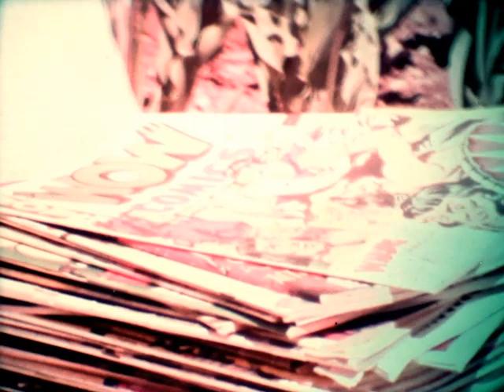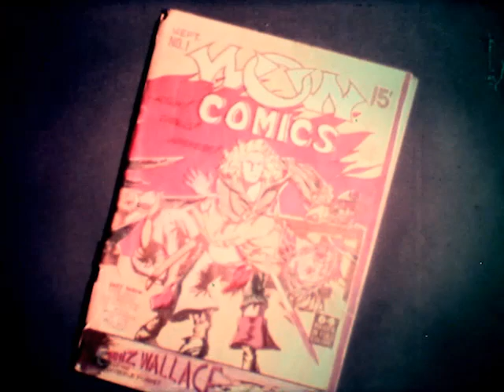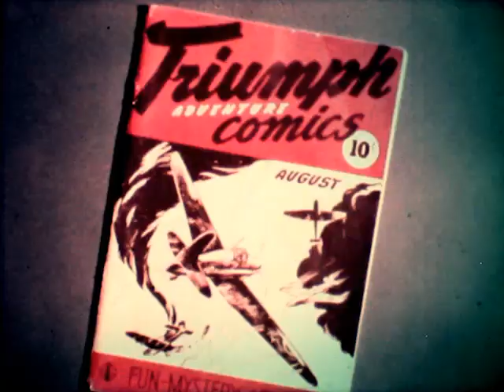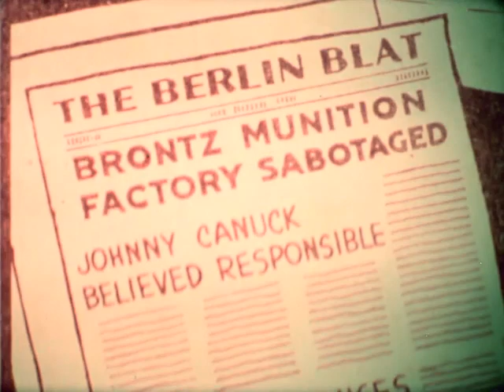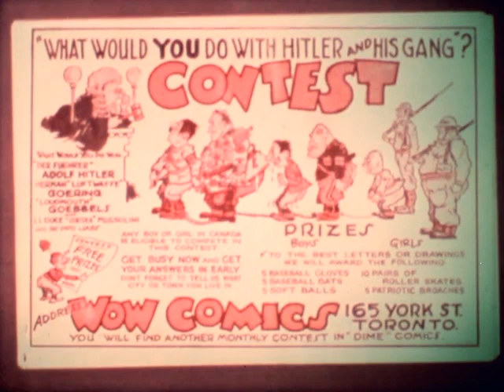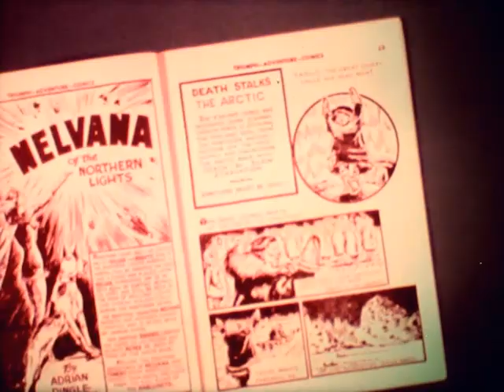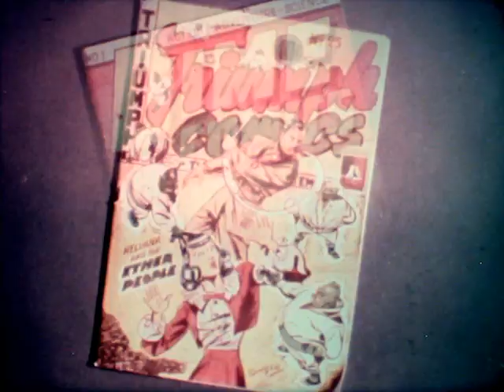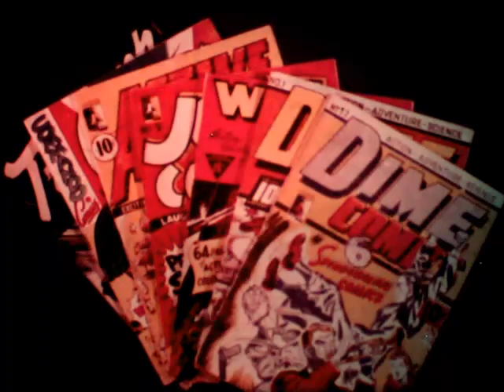"The Great Canadian Comic Books" Nelvana documentary (16mm 1971)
Film accompanying the book by Nelvana founders Michael Hirsh and Patrick Loubert, with partner Clive Smith as designer and illustrator. It looks at the "Canadian Whites" series of comic books made during World War II, with some focus on Nelvana of the Northern Lights, the genre's first superheroine, and Johnny Canuck. It was accompanied by a two-year travelling tour of the art, the National Gallery of Canada's "Comic Art Traditions in Canada, 1941–45". This is Nelvana's first film.